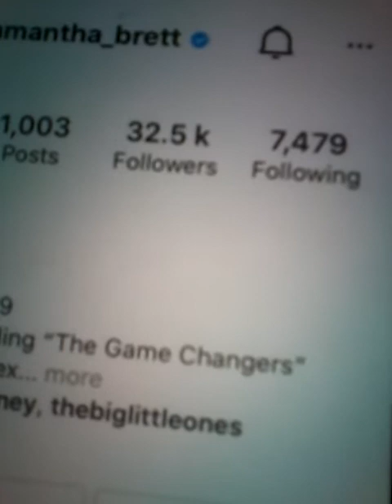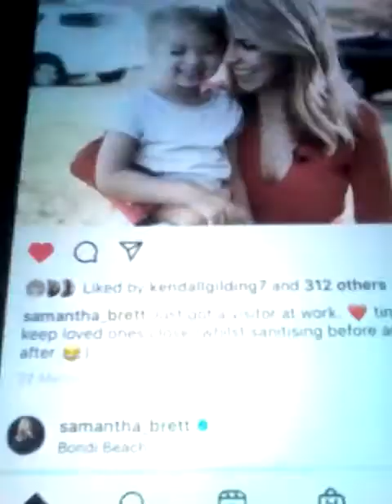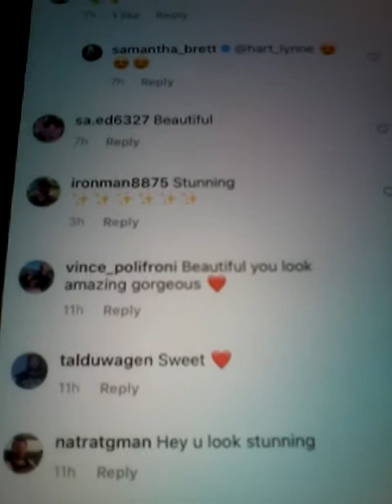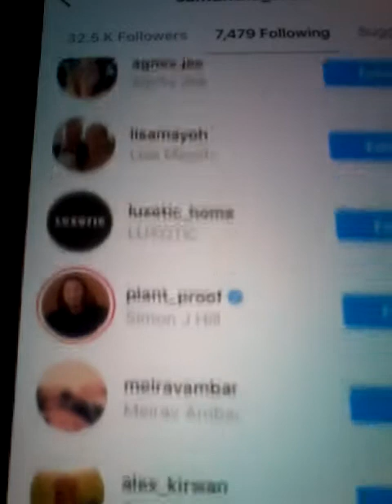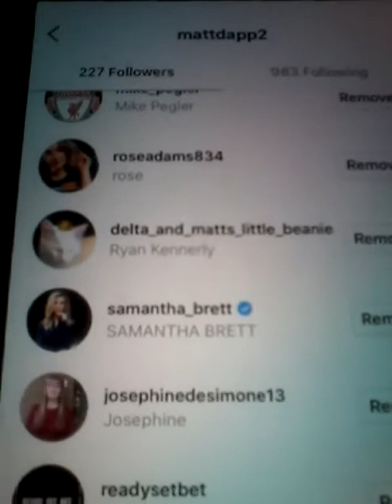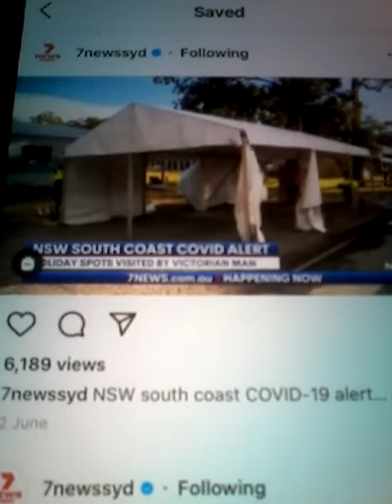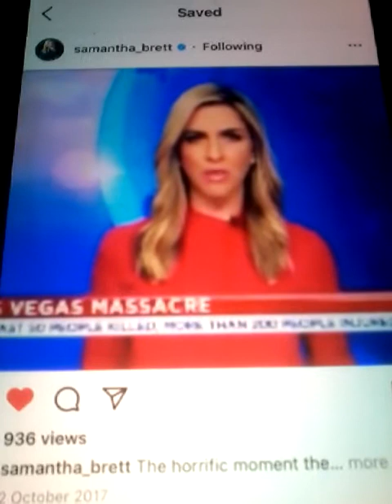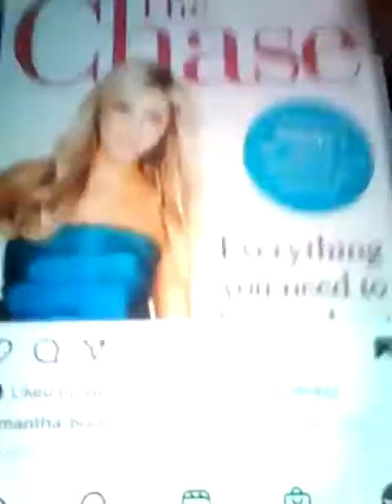2021 SAMANTHA BREET CH 7 NEWS SUNRISE AND NOW FOLLOWING MATTDAPP AND LIKED COMMENT SAT 25TH SEP 2021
2021 SAMANTHA BREET IS A JOURNALIST AND AUTHOR OF 9 BOOKS AND A BEST SELLER AS WELL AND A NEWS REPORTER OF CH 7 NEWS AND SUNRISE AS WELL AND SHE IS NOW FOLLOWING ME ON MY INSTAGRAM ACCOUNT AS WELL AND HAS 32K FOLLOWERS AND 7479 OF FOLLOWING ON HER INSTAGRAM ACCOUNT AND LIKED 2 COMMENTS OF MINE AS WELL HERE ARE THE FOLLOWING , ON POST 17 NO 2 WITH 1 LIKE AND ON POST 32 NO 10 WITH 1 LIKE AND HAD 12 COMMENTS ! @@@NEW ON THE POST THAT SAMANTHA BREET LIKED MY COMMENT ON SATURDAY 25TH OF SEPTEMBER 2021 ON POST 1 NO 2 WITH 1 LIKE AND 14 COMMENTS THANKS SAM FOR ALL THE LIKES AND ALWAYS KEEP ON FOLLOWING MY INSTAGRAM ACCOUNT AS WELL AND THE CHATS AS WELL AND THE CLIPS THAT I HAD DONE HOPE THAT EVERYBODY LIKES THEM AND THIS IS FOR ALL SAMANTHA BREET FANS AND FANS OF CH 7 SUNRISE AND FANS OF CH 7 NEWS AS WELL AND FANS WORLDWIDE AS WELL AND HOPE THAT YOU ENJOY ALL THE CLIPS ! ENJOY !!